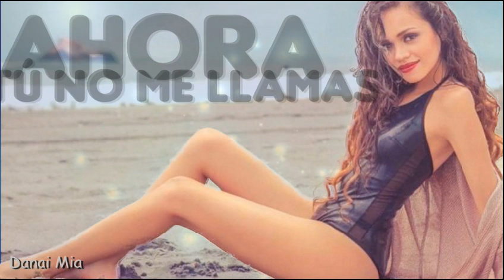HORAS - Mayra Goñi (Letra)